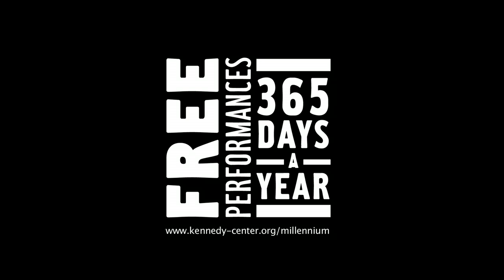Arrested Development- "Revolution"